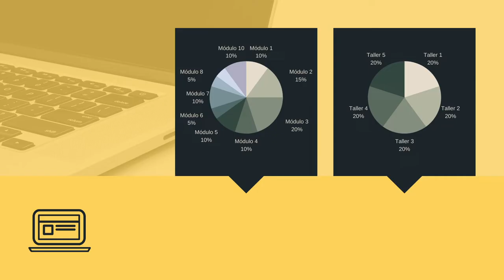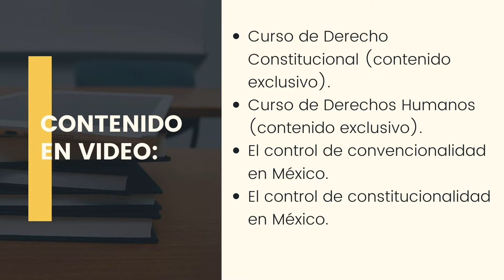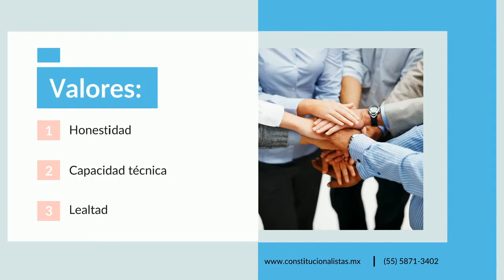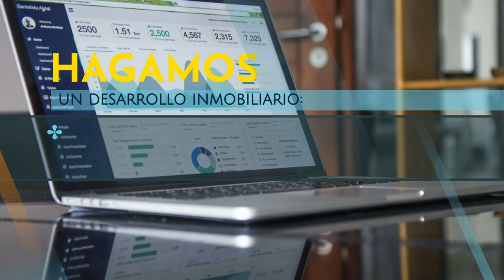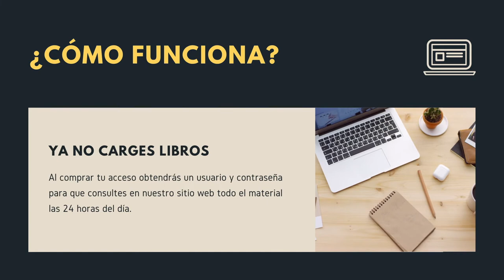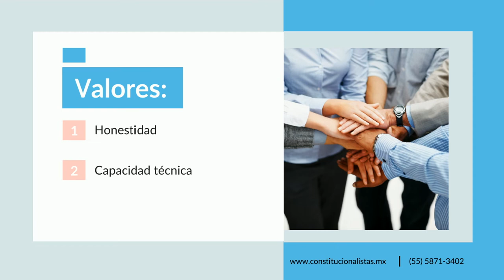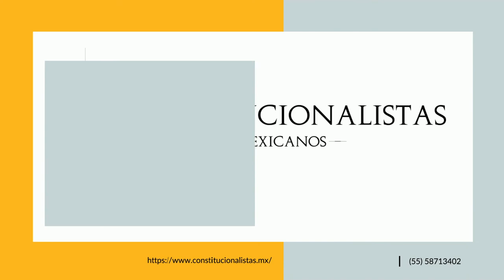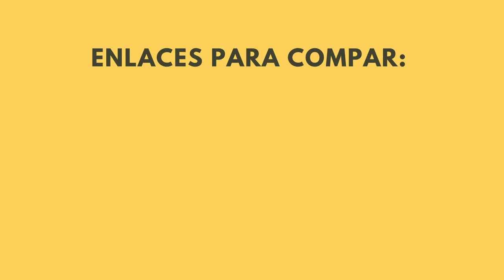Artíuclo 107 de la Constitución Política de los Estados Unidos Mexicanos